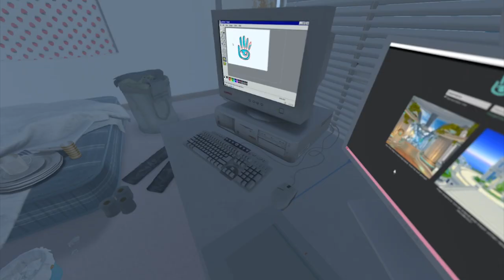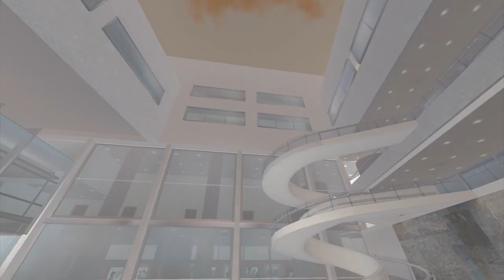katie dey - "dancing" (official music video)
"dancing" by katie dey from the upcoming album 'mydata' out July 24th via Run For Cover Records

Video written, designed and directed by

Lyrics:
i am myself a shelter
my own personal hell girl
there’s no other place i can go
inside i am unbounded
constantly unraveling
there must be a place i can go
cuz i want to be going
infinitely going
go forever inwards outwards anywhere

to be my choreographer
dance the moves laid out for her
don’t hold back i’ll move however you want me to

i am my own dancer
my own private dancer
i will do whatever i’m told
i won’t disobey her
i’ll never betray her
but i am disappointing
i am self appointed
i will ruin everything i love but

dance until everything hurts
i can take it i am stronger than you think

of dancing by myself at night
i will learn how to take flight
you could come with me